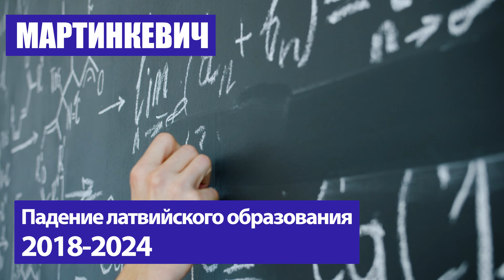Падение латвийского образования / Исследование Оэср TALIS / АДРИАНА МАРТИНКЕВИЧ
TALIS — это международное исследование образования в странах ОЭСР. Для сбора данных TALIS используются анкеты, рассылаемые учителям и директорам школ. Это исследование дает возможность учителям и руководителям школ высказать свое мнение, позволяя им внести свой вклад в анализ и разработку образовательной политики. Это исследование проводится раз в 6 лет, и в этом году было проведено еще одно исследование. Учитель английского языка АДРИАНА МАРТИНКЕВИЧА была выбрана в качестве одной из участниц данного исследования.

ЛАТВИЯ НА ПЕРВОМ МЕСТЕ